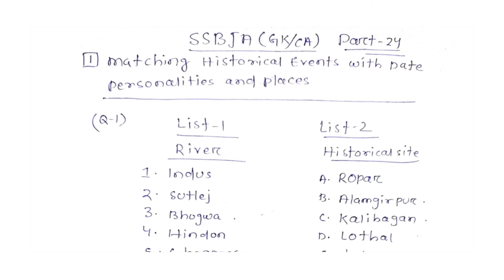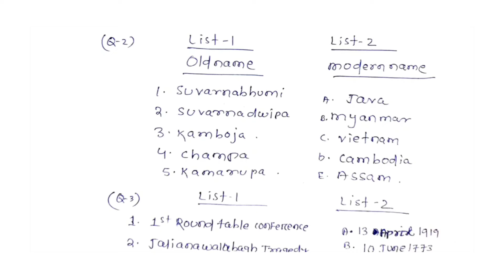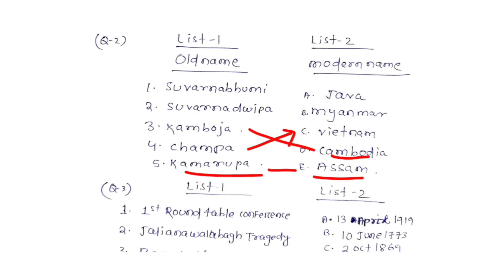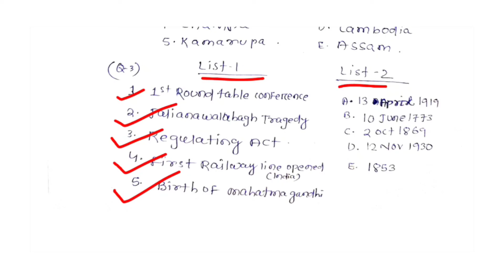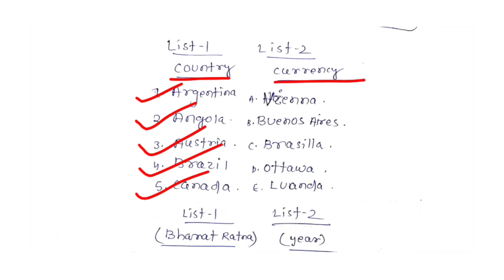SSB JA GK CA |Part-24 |Important GK |Current Affairs |Latest Question |Syllabus wise |ମହତ୍ୱପୂର୍ଣ୍ଣ